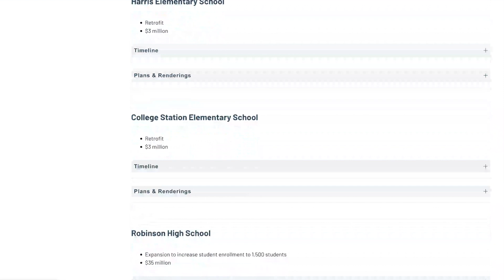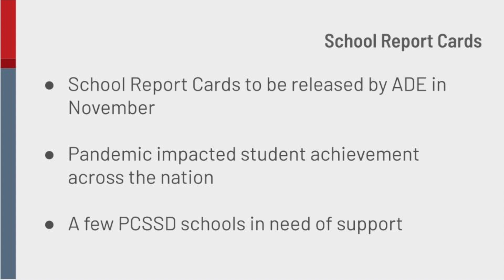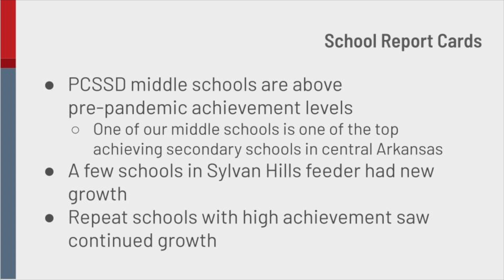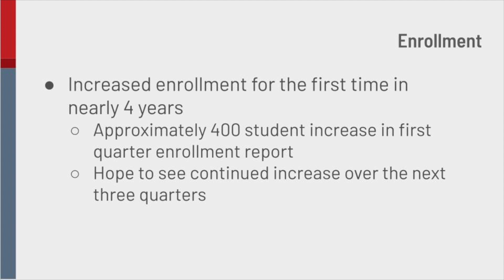Central Office Chat #65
Superintendent Dr. Charles McNulty provides a recap of the first quarter of the 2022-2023 school year. He discusses updates for Maumelle High School and other schools as part of the Building for the Future endeavor. He also discusses the upcoming school report card release. Finally, he shares exciting news of enrollment growth in PCSSD.